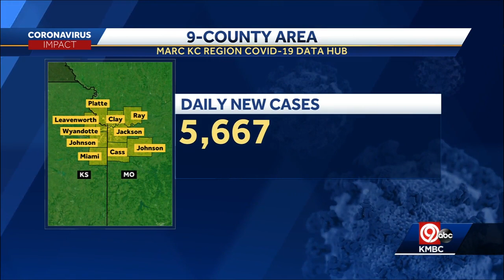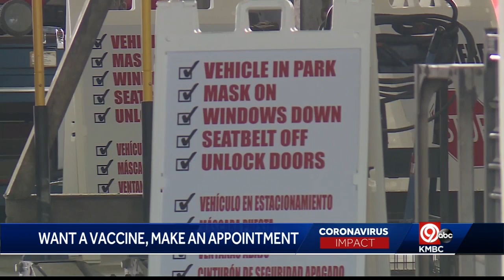8 a.m. COVID-19 update